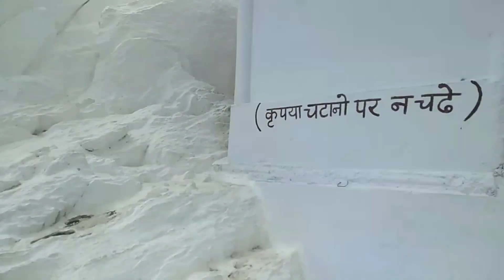Ubeshwer ji | Udaipur| white friend 😂| Rajasthan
Hye guys
 Vlog-6